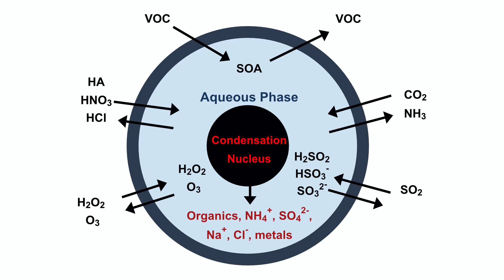Dr Chiara Giorio - Climate, ice cores and atmospheric particles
Dr Chiara Giorio is a lecturer in Atmospheric Chemistry who researches air quality and climate.